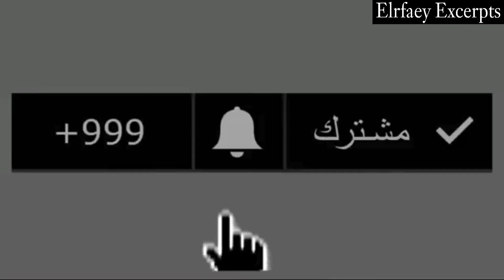اغرب الاشياء و المواقف التي التقتطها كاميرات المراقبة | شاهد الآن